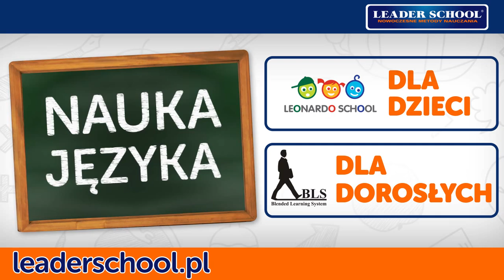021 MB LeaderSchool 08 10 2015 LOLLIPOPwww art4media pl